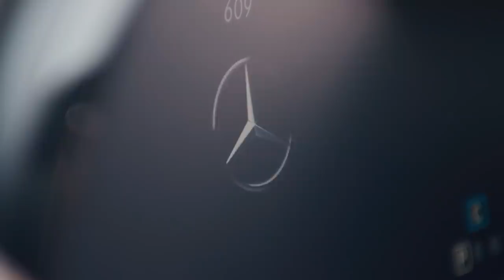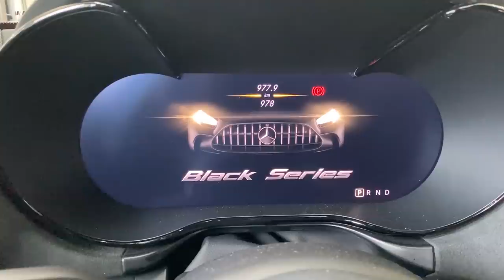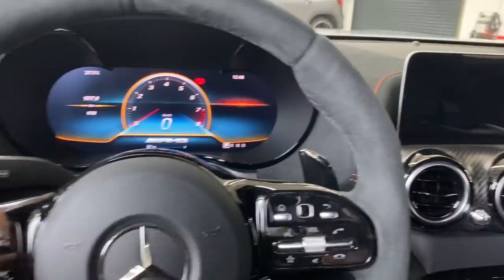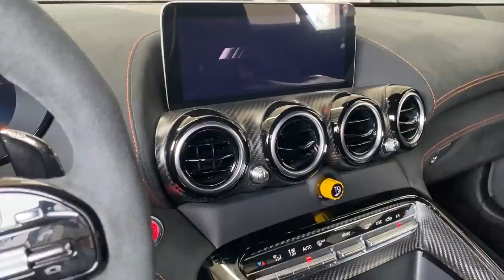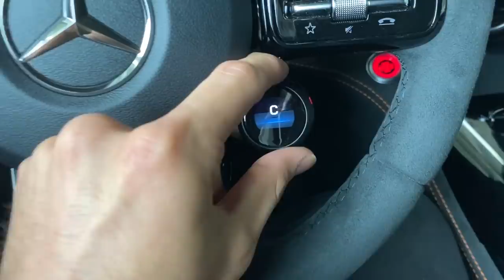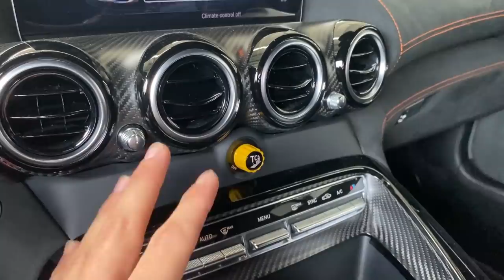AMG GT BLACK SERIES! The MOST BRUTAL AMG of our Time! + Walkaround & First Look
WORLD Premiere on our YouTube Channel featuring the all-new 2021 Mercedes Benz GT Black Series in high-tech silver metallic! 😍
In this video, we will be having a walk around showing you the Exterior and Interior Features of the all-new Mercedes Benz AMG GT Black Series!😜

''Black Series has stood for very special automobiles at Mercedes-AMG since 2006: uncompromisingly sporty, with
expressive design and the most consistent technology transfer from motorsport to series production. Black Series
Models are exclusive automotive rarities. They are not designed to disappear into collector’s garages
but despite road approval for highly dynamic use on race tracks. In this tradition, the
AMG GT Black Series a new highlight: it is the most powerful Mercedes-AMG with a V8 production engine.''

What do you think about the 2021 Mercedes AMG GT BlackSeries? Did you expect the GT Black Series to look like this?
Do you want to drive the 2021 GT BlackSeries on the track?

If you enjoyed our video we would love to get your feedback on our work! ❗
What else do you want to see on this channel? Which Cars do you want to see in our next videos?

❗I would really appreciate if you leave your feedback below, what would you like to change, what did you like and did not?
Just leave some comments under the video so we can improve and work on our videos ♥️❗

Information about the Mercedes Benz 2021 AMG GT Black Series for PetrolHeads:
It’s equipped with a 730 HP 4.0 liter V8 cylinder engine [M178 BS] which produces 800 Nm of torque AMG SPEEDSHIFT DCT 7G.
0-100 km/h (62mph) can be reached in 3,2 seconds.
The top speed VMAX is electronically limited to 325 km/h (202mph)

What’s the price for the brand new Mercedes Benz AMG GT Black Series? The price is listed at 335.000€ in Germany.